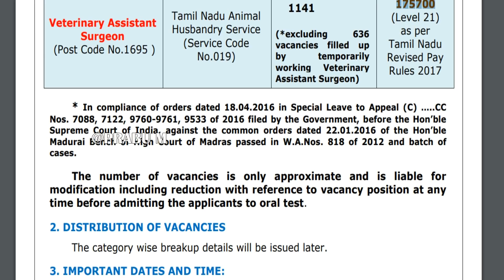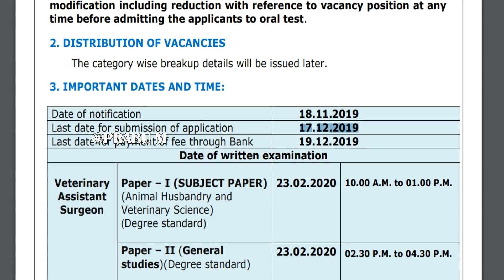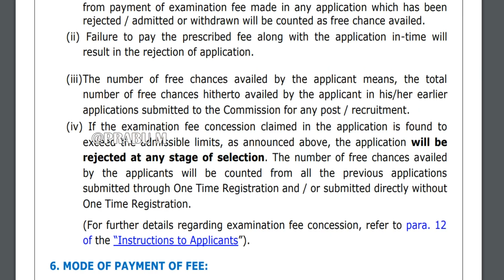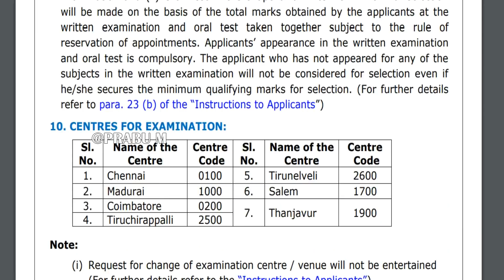1141 காலியிடங்கள் || கால்நடை பராமரிப்புத் துறையில் மாபெரும் வேலைவாய்ப்பு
Notification pdf link :

கால்நடை பராமரிப்புத் துறையில் மாபெரும் வேலைவாய்ப்பு